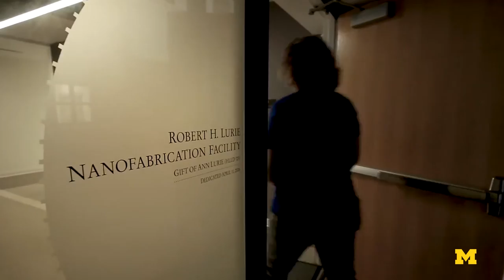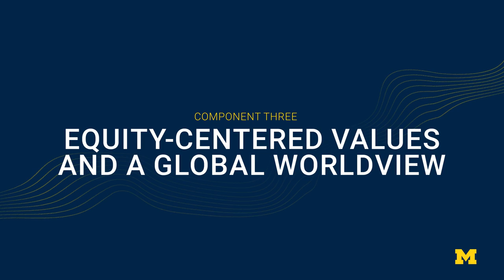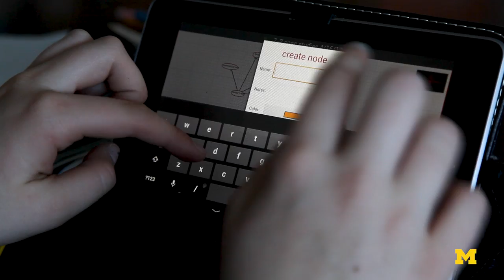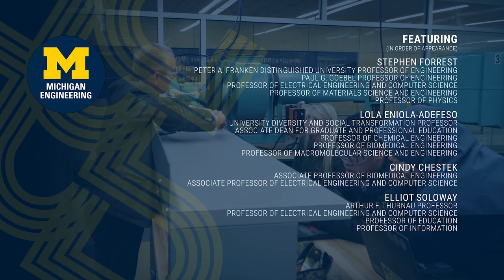People-First Engineering Framework | Michigan Engineering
At Michigan Engineering, we’re committed to fostering the people-first engineers who will reshape the world for the better.

Building upon the University of Michigan’s greatest strengths, we have defined a blueprint for how we aspire to teach and practice engineering. It includes three essential components:
 - Excellent engineering fundamentals
 - A convergence of disciplines
 - Equity-centered values and global worldviews

Through our people-first framework, Michigan Engineering is reimagining and reshaping what engineering can be—at Michigan and beyond—enabling all engineers to have a positive impact on the world and build a future that will elevate all people.

People-first engineering launched under former dean Alec Gallimore and continues to guide our teaching and practice of engineering today.

Contents:
0:00 - Introduction
2:10 - Component 1: Excellent engineering fundamentals
3:25 - Component 2: Convergence of disciplines
4:49 - Component 3: Equity-centered values and global worldviews
6:23 - People-first engineering